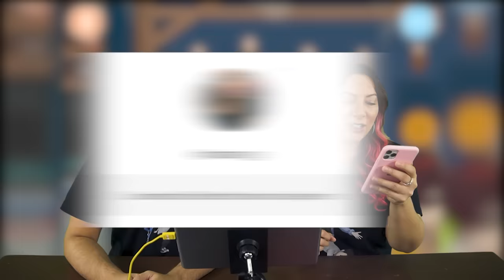REVELANDO SEGREDOS SECRETOS NA CASA ASSUSTADORA do Toca Life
Quer descobrir qual é o MAIOR SEGREDO SECRETO que fica na casa assustadora do Toca Life? Então nesse vídeo imperdível, Gabi e Shi irão REVELAR MAIS SEGREDOS ULTRA SECRETOS! Tem slimes, coisas escondidas, caixas e mapas misteriosos, botões secretos e muito mais! Um vídeo muito divertido de Toca Life World.

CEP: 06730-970